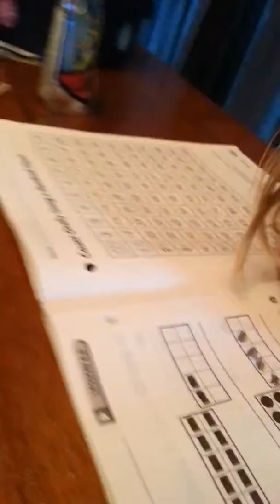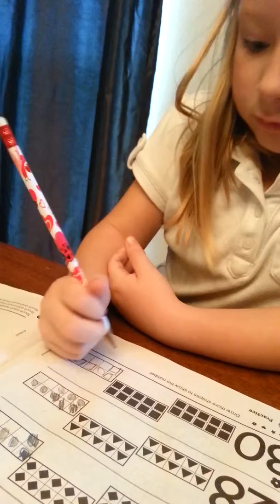Ava doing her homework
Ava doing her homework. 2013